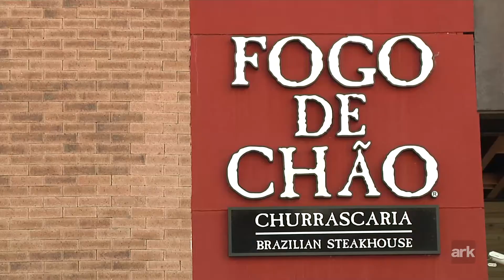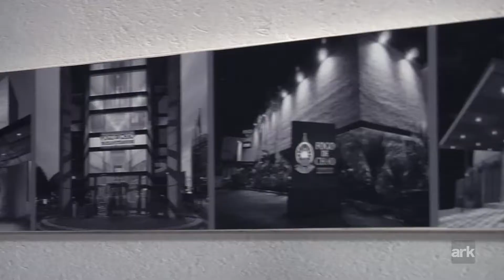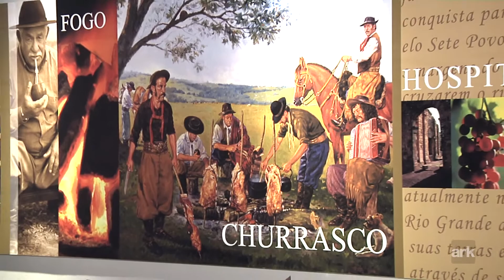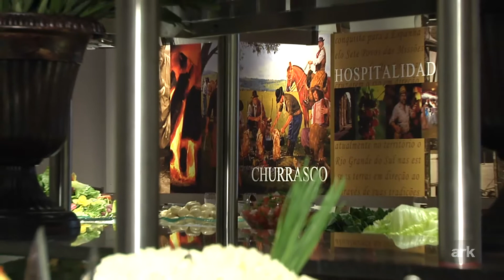Arquitetura de varejo - Projeto do Fogo de Chão assinado pelo arquiteto José A. Henrique.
Conheça o projeto de arquitetura de varejo da Churrascaria Fogo de Chão assinado pelo arquiteto José A. Henrique do Studio Zeh Arquitetura.